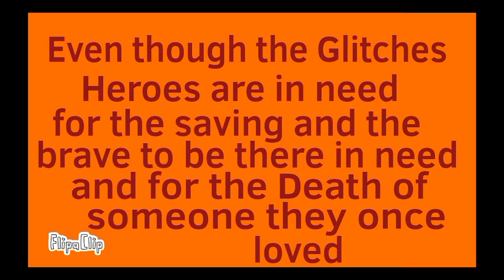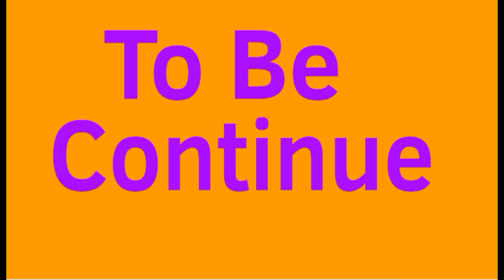Heroes Season 2 Episode 5: Suits Up